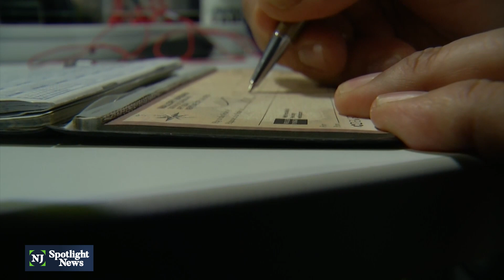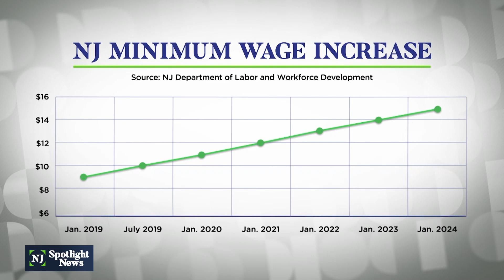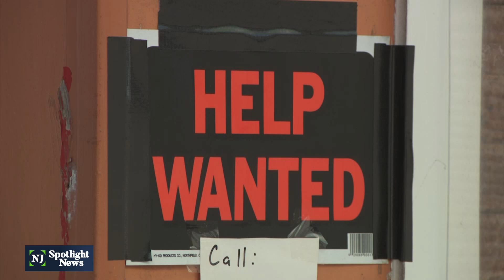Minimum wage is set to rise, but is $14.13 enough in NJ?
New Jersey's minimum wage is set to rise to $14.13 an hour on Jan. 1, an increase of $1.13. But while they acknowledge it's always good to see people get bigger paychecks, advocates for low-income workers say $14.13 an hour still falls far short of a living wage in New Jersey.